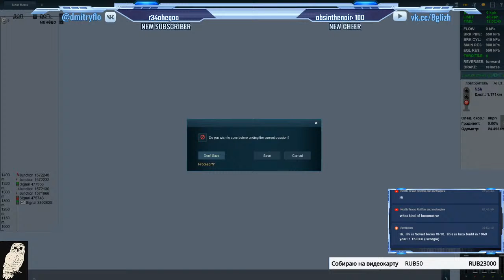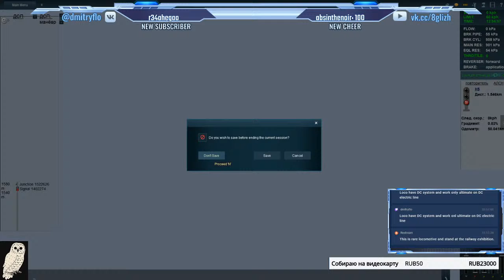Из Крестов до Икши. ВЛ10 - 1628. Trainz: A New Era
Trainz: A New Era